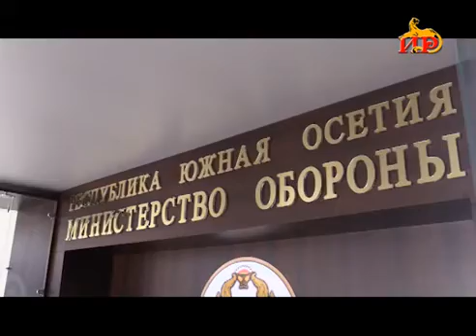В Цхинвали отделом боевой подготовки миниобороны были проведены мероприятия по сдаче нормативов для